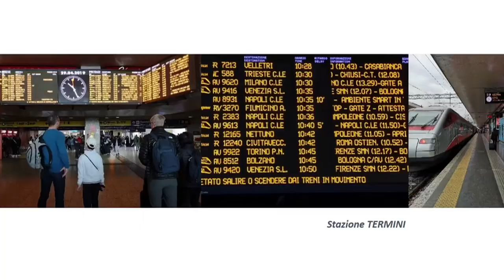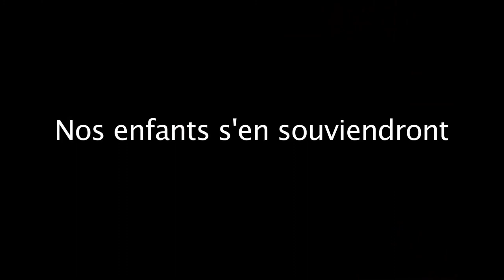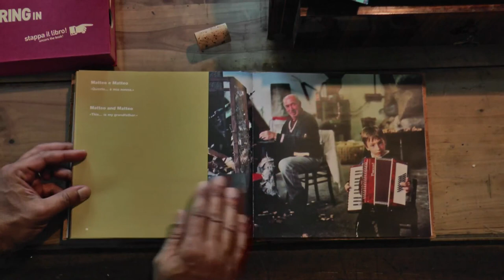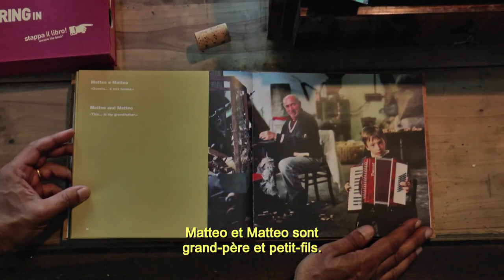Extraits de films de Marie-Jeanne TOMASI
00:00 E pericoloso esporsi (repérages)
01:14 Lungotevere (extrait)
04:56 Nos enfants s'en souviendront (extrait)